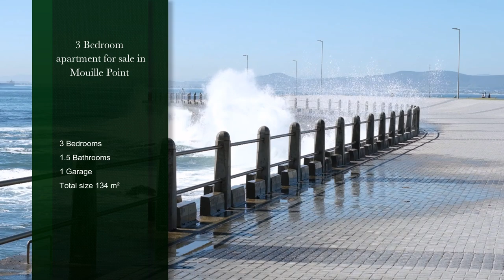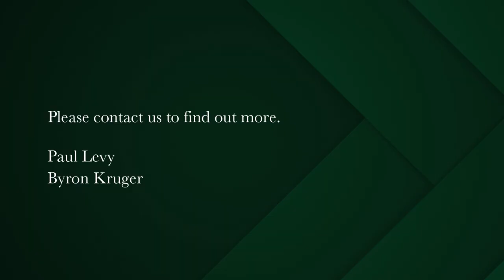3 bedroom apartment for sale in Mouille Point | Pam Golding Properties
Another Exclusive mandate
Price greatly reduced. Best potential on offer. Short term lets permitted. Apartment requires work  from A-Z. Tenanted till Nov 2023. Great position on the Promenade.
Create your own interiors out of this great space now for sale. Scintillating ocean vistas and golf course views from the interior and from two covered open patios. East facing. Presently there is a living area and a study section which can easily be combined into a larger living space with potential direct access to a patio. The main bedroom is alongside the family bathroom and can be renovated to include a luxury en suite full bathroom. Main bedroom has a patio with outstanding views. The guest toilet can easily be configured into a guest bathroom. The second bedroom has sea vistas and is comfortably spacious and opposite the second potential bathroom. The third bedroom has a covered patio with outstanding golf course views coupled with the stadium and the mountain in the background. The kitchen will require complete remodelling.
Flooring is parquet and in solid condition. This unit is for a renovator to stamp their personal choices and taste over the canvass and  create their dream apartment in a dream position. The building is all encompassing. A communal swimming pool at ground level. 24 hour manned security on site. Building manager on site.
Cameras installed. Two new elevators installed. An unusually large 27sqm  garage. Ideal environment for work-from-home option. Pets permitted with permission. Fibre enabled. Large CTCC car park adjoining, ideal for visitors or a second vehicle if necessary.
Alongside a coffee shop and restaurant and near the gym, the golf course, restaurants, the Waterfront shopping mall and the food market. Viewing a pleasure and by appointment only. Best renovation opportunity on the area right now.